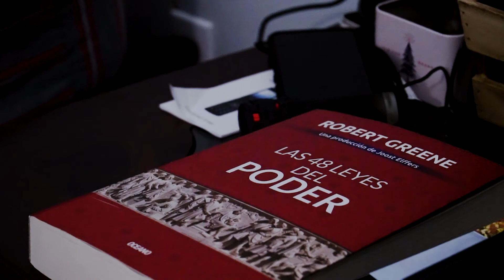Saque La Ganjah - Nadie El Anonymo